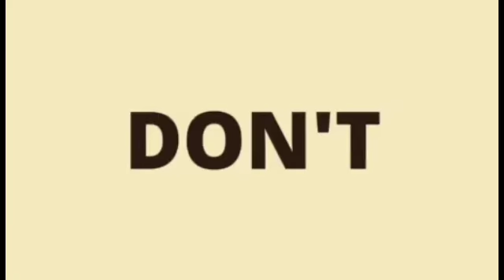Dami!!😂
Intro: Credits
Musician: Not The King. 👑
outro
Musician: @iksonofficial

A day with us
Pranks
Challenges
Buhay ng cellgroup leader
Buhay Kristyano
and a lot more!
Goodvibes and Be blessed!!